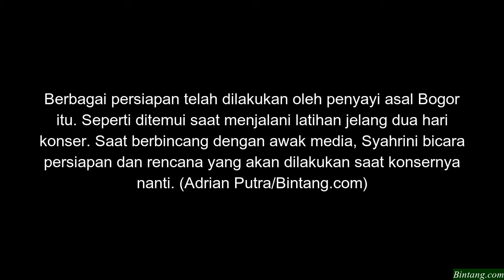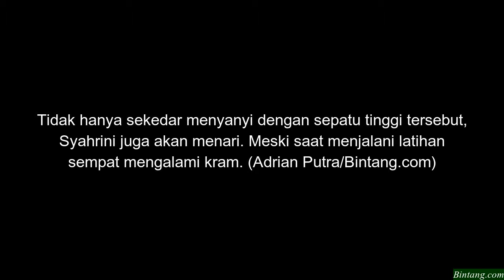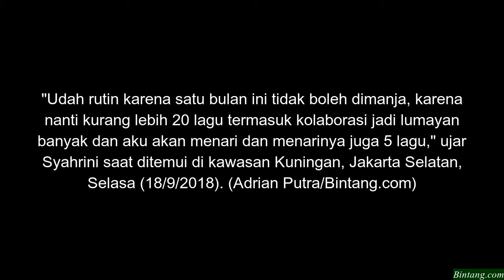Syahrini Akan Menyanyi dan Menari Kenakan High Heels 11 cm pada Konsernya Nanti